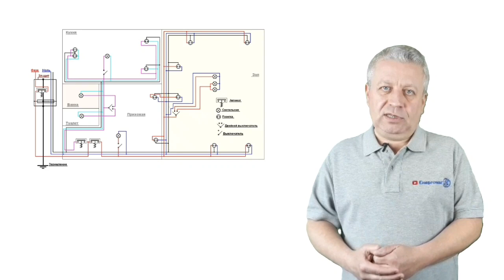Где найти электрика на электромонтаж,ремонт электропроводки в квартире,доме,новострое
Электромонтажные работы, этапы электромонтажа, штробление, прокладка кабеля
 Также предлагаем видеоролики:
Мы предлагаем готовые комплекты заземления Энергомаг,Гальмар,Обо Беттерманн.Предлагаем монтаж контура заземления с выдачей протокола проверки или испытания контура заземления для РЭCа.Звоните мы знаем как сделать заземление правильно и надежно.
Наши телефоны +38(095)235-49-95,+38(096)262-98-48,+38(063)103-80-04